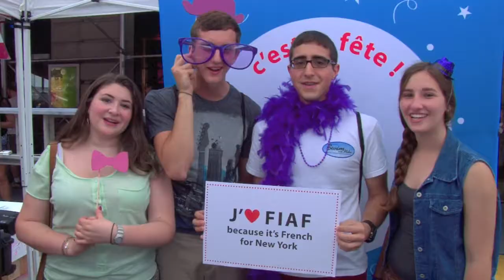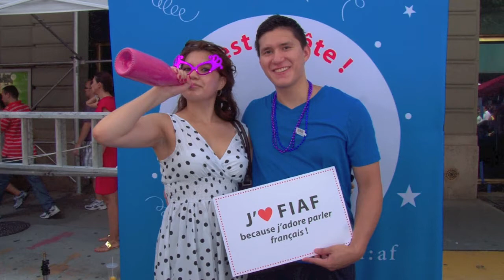Bastille Day on 60th Street NYC part 4/4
Bastille Day on 60th Street
Sunday, July 14, from noon--5pm
Between Fifth and Lexington Avenues, NYC

Celebrate Bastille Day and enjoy the best of French culture at the French Institute Alliance Française's annual street fair on 60th Street!
From crêpes, éclairs, and fromages with refreshing wine and beer, to live music, you won't want to miss New York City's ultimate French summer fête. Try your luck at our famous prize drawing, and shop for classic crafts, gourmet treats, and special gifts, as les enfants enjoy face painting and arts-and-crafts activities at the Kids' Corner.
For more than ten years, Bastille Day on 60th Street has been the largest public celebration of the historic friendship between France and the United States commemorating France's own Independence Day on July 14, 1789.
Don't miss an afternoon full of fun for the entire famille!